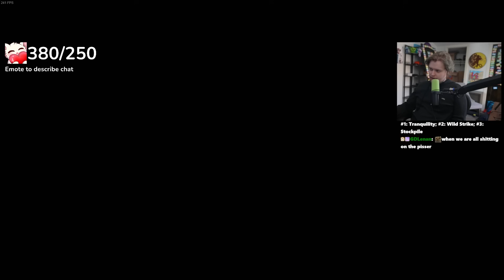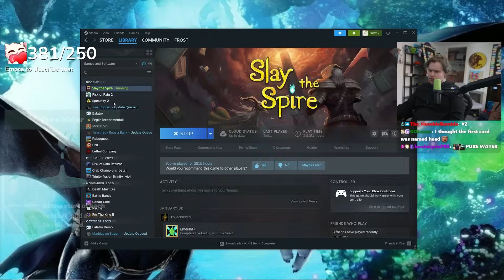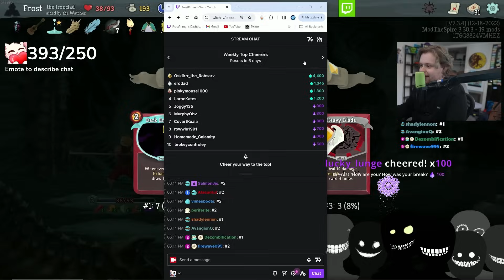This Is The Most Broken Combination Of Characters